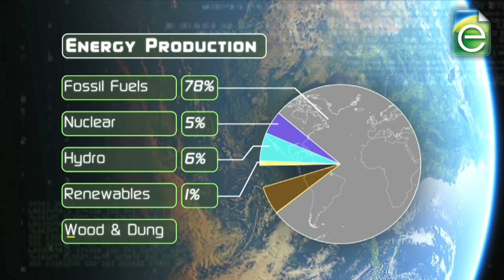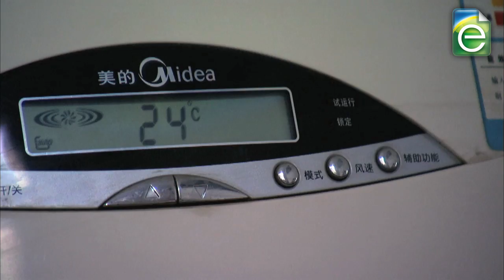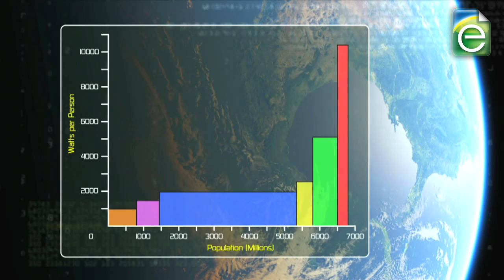Humans & Energy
Some people have too little energy, others burn too much, plus why our use of energy affects the atmosphere.